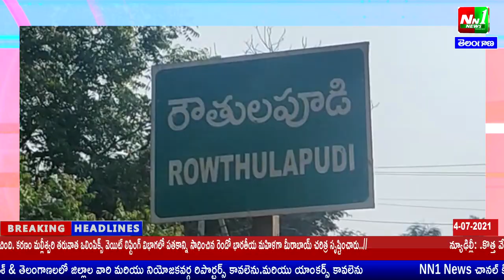రౌతులపూడి గ్రామంలో కర్షక కూలీ సంఘం సాయి గణేష్ యూత్ ఆధ్వర్యంలో గురు పౌర్ణమి వేడుకలు.